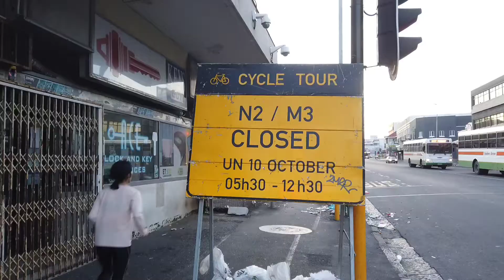Woodstock Street Art Run